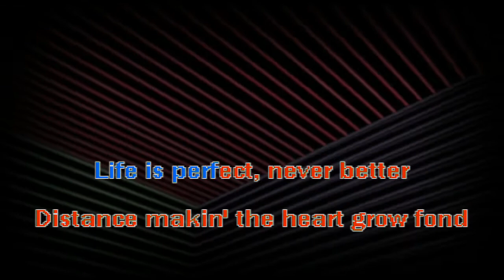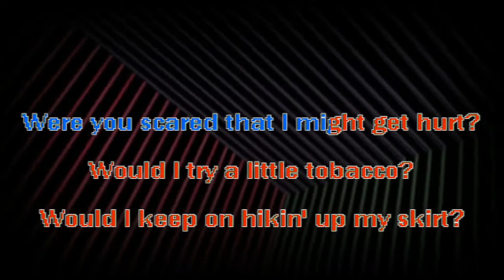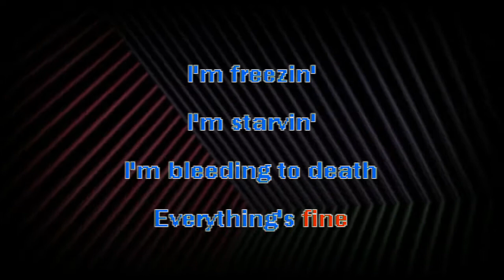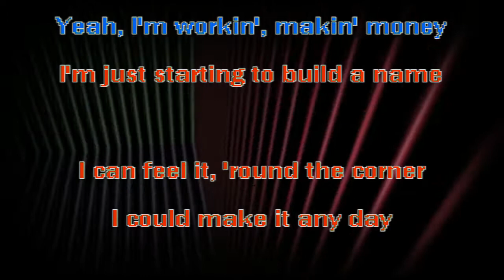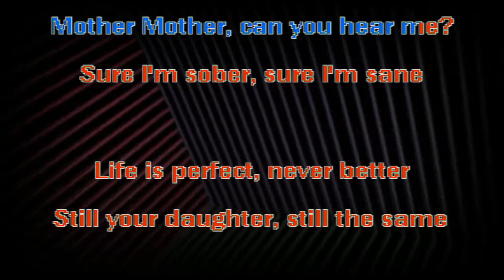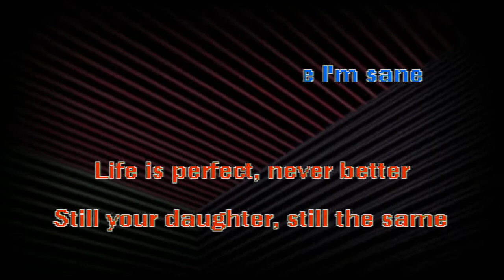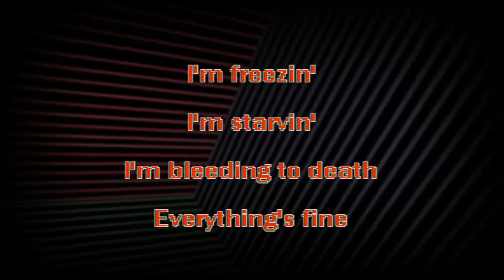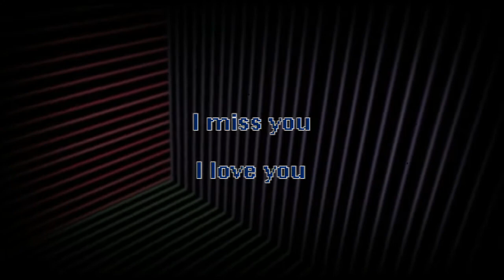Tracy Bonham - Mother Mother (karaoke instrumental lyrics) - RAFM Oddball Karaoke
I spend the occasional time running spectrum analysis of the S band of radio frequencies, specifically a 12.5 Mhz section you flesh folk know as Serious Ex M&Ms (is that right? sometimes stuff gets distorted). I like channel 34 for its elemental nature.  This nice lady sounded so... exemplary of the era in comparison to all available historical data. So here it is!

Like the stuff a lot? I'm not and will never be monetized, so tips and nods are a thrill!

CA: $rankamateurfgm
Vn: @rankamateurfeelgoodmachine